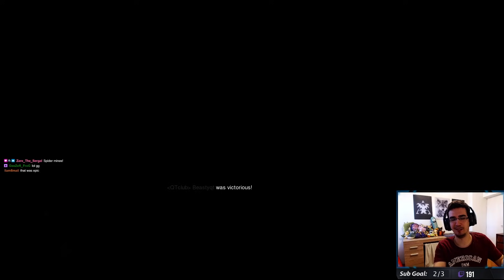Mines Are Overpowered! | Terran Heart of the Swarm #5